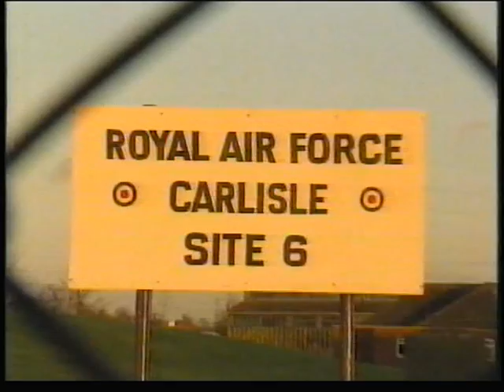ITV Border Lookaround titles and headlines 1988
lookaround with the border legend the late Eric Wallace and Jane Askew, ,top story is the loss of 70 jobs at the 14 MU  royal air force base at carlisle.  also tonight top stories from Berwick, Dumfries and Selkirk.  Later at the carlisle race course, a canoe champion in Hawick, anthony hopkins and postman pat.  Very grey and blue studio with sad looking foilage.